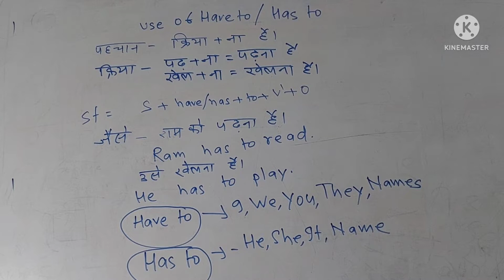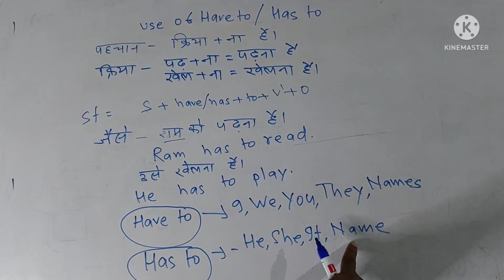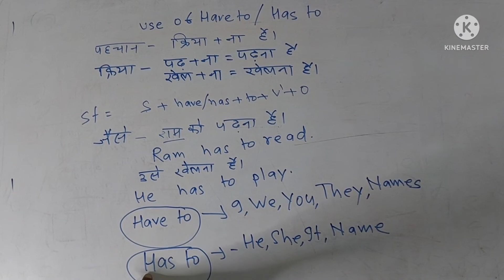Use of "have to" और "has to" in Santhali .(V-1)